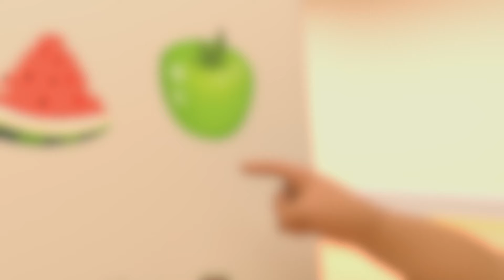Leaping Lessons | Odd-Paw Vet 🐾 Animal Pets Hospital 🐾 Cartoons For Kids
When Baby Kangaraffe injures his tail after a surprise slip on a mossy rock, his youthful confidence goes out the window, replaced by fears of all the unknowns in the forest.

A poorly-sighted Rhamster learns he needs glasses.

When the care team witnesses a Slion's unfortunate interaction with a rusty old bike in the woods, they inherit two patients.

Billie and the team help Kangaraffe de-bend her neck after it gets strained in a cricketing accident.

Odd-Paw Vet welcomes viewers to the fantastical town of Odd Springs where odd is good and a range of super-cute hybrid animals reside including:

🦘➕🦒🟰 Kangaraffe (Kangaroo / Giraffe)
🐻➕🦜🟰 Barrot (Bear / Parrot)
🐢➕🦆🟰 Mummy & Baby Durtle (Turtle / Duck)
🐘➕🐸🟰 Elefrog (Elephant / Frog)
🐷➕🐩🟰 Pigoodle (Pig / Poodle)
🐲➕🐰🟰 Drabbit (Dragon / Rabbit)

👩🏾‍⚕️ When these Odd-Paws need help, it’s up to Billie the Odd-Paw vet and her sidekicks to answer the call to care!